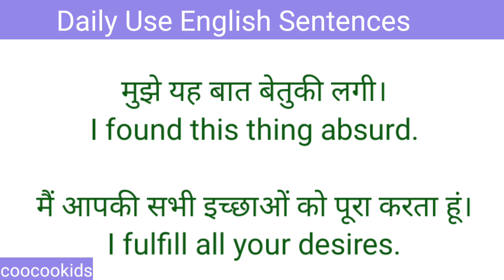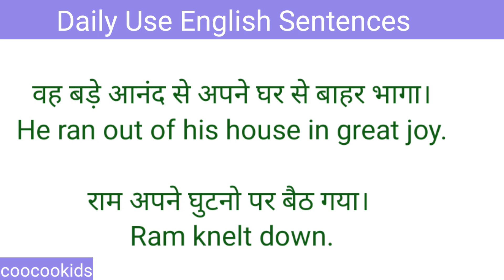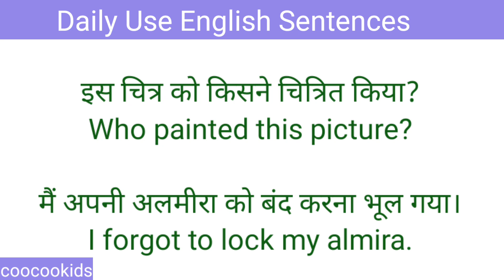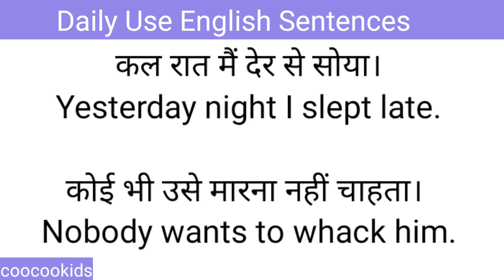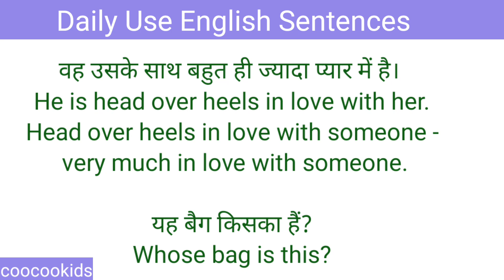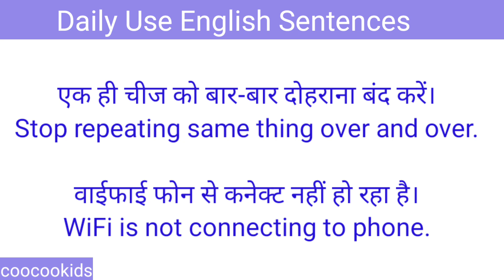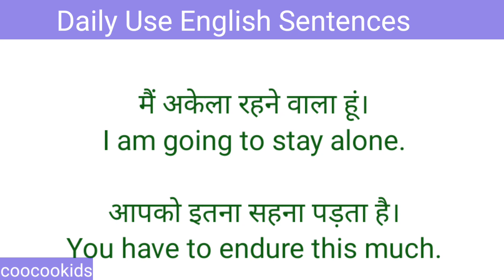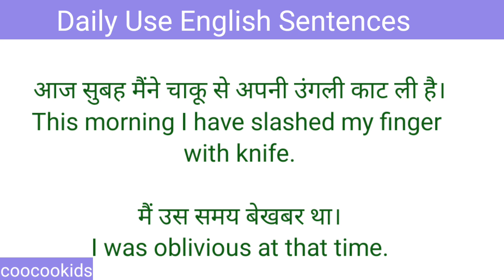Speaking Practice | Learn English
Engage in English speaking practice to enhance your language skills. Practice regularly by holding conversations on diverse topics, focusing on pronunciation, vocabulary, and fluency. Utilize language exchange partners, online platforms, or language learning apps to create immersive speaking experiences. Challenge yourself with varied scenarios, such as discussing hobbies, expressing opinions, or simulating real-life situations. Gradually increase the complexity of conversations to build confidence and proficiency. Consistent practice is key to mastering spoken English, so embrace opportunities to speak, listen, and refine your communication skills.

english course
speak english
English speaking classes
Coo coo classes

1. Spoken English Guru English Speaking Kit
2.Oxford Practical English Usage | Fully Revised International Edition by Michael Swan
3. 5000 + Daily Use English Sentences | Kanchan Keshari
4. vashista 360 spoken english book
5. 386
Blossom English Vocabulary Books for 6 to 10 Year Old Kids | Vocab Builder with Colourful Pictures and Activities for Children | Learn English Speaking and Writing
6. 120 RULES OF GRAMMAR - ENGLISH WITH NIMISHA BANSAL